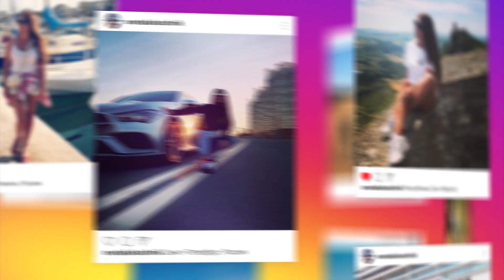ТОП 5 | Мои парфюмерные ДУБЛИ | Ароматы , которые повторила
В этом видео топ 5 мои парфюмерные дубли - ароматы , которые повторила . Не нужно гадать и думать, какие ароматы являются любимыми ароматами, просто нужно взглянуть на свой парфюмерный шкаф и увидеть парфюмерные дубли ! Пишите свои парфюмерные дубли в комментарии. Смотреть до конца!

- 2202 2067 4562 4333 (Карта Сбербанк)

Мои парфюмерные дубли из этого видео:
Flora by Gucci Eau de Parfum
Dolce & Gabbana Pour Femme
Escentric 01 Escentric Molecules
Mancera Indian Dream
Calvin Klein Deep Euphoria

Смотрите мои последние интересные видео на канале:
- Люксовые ароматы на лето | Летние ароматы для женщин
- Парфюмерные покупки вслепую | Ожидание и реальность
- Мои любимые цветочные ароматы | Женские духи
- Бюджетные ароматы для женщин до 30$ за флакон | Парфюмерные покупки
- Духи РФ - мой честный отзыв | Плюсы и минусы ИМ Духи.РФ
- Бюджетные аналоги дорогих ароматов ниши [ Похожие ароматы ] Часть 1
- ВСЯ ПРАВДА о производстве парфюмерии | Похожие ароматы клоны

Мой lnstаgrаm: svetakokoshnik